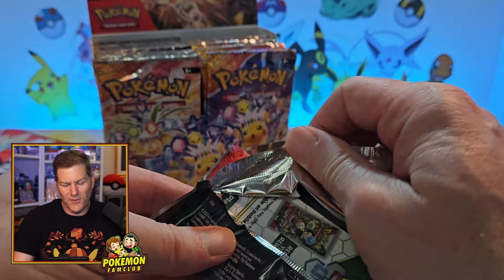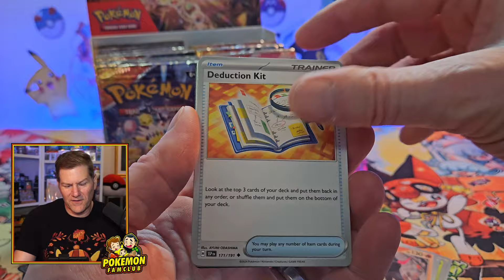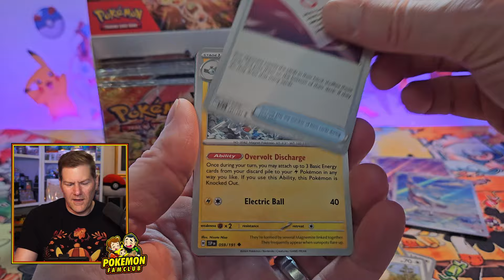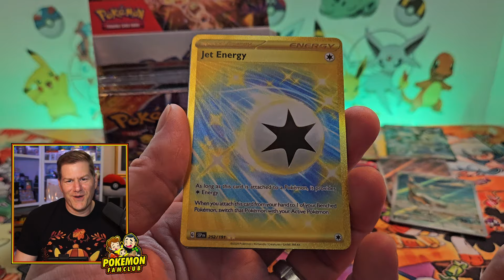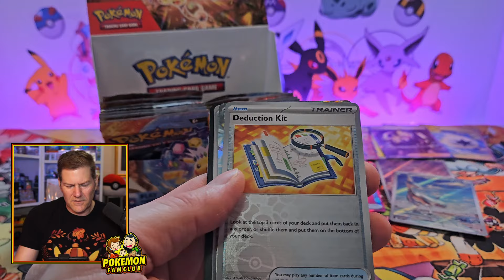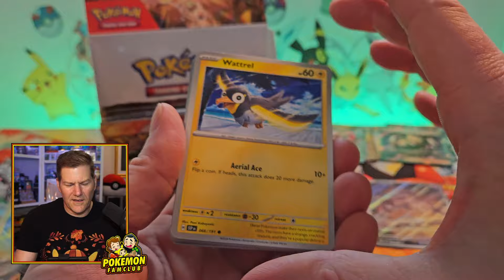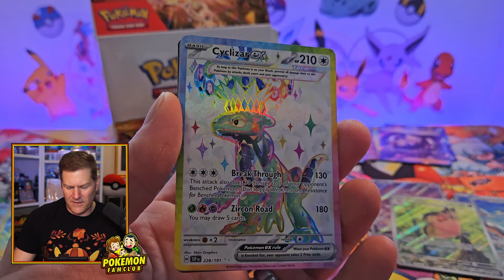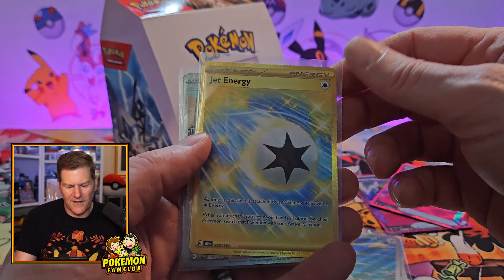Turkey Day Surging Sparks Booster Box LUCK! Let's go Pikachu!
Join me as we rip our 3rd booster box from a sealed case of Surging Sparks! Will we hit that Pikachu ex Special Illustration Rare or get stuffed with nothing at all! As a Thank you to you all, I'm giving away two Silver Tempest Booster Bundles, shipped anywhere in the world, LET'S GO! Hope you are all having a wonderful Holiday season, full of Pokemon Joy!

My Ebay Shop

Save 10% on Vault-X Binders using my code at checkout: FAMCLUBVX

Save 10% at Rare Candy for new users using my code: FAMCLUB10

When you click on links to various merchants on this site and make a purchase, this can result in this site earning a commission.